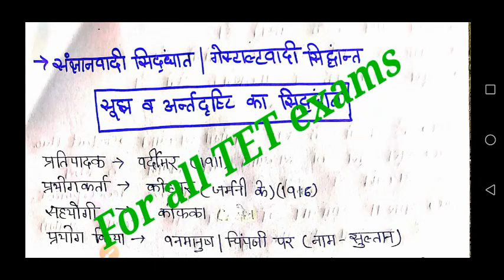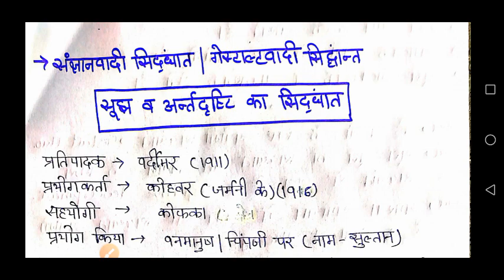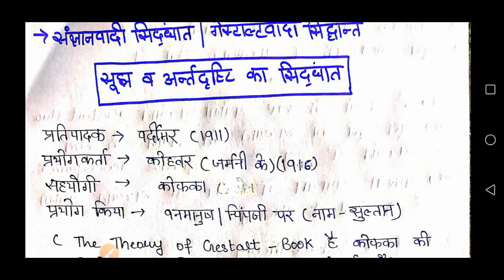Part -14(Psychology) सूझ या अन्तर्दृष्टि का सिद्धान्त (Gestalt Theory) and Field Theory of Learning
Helo guy's, my self Santosh kanwal and I welcome you all on my channel.
My channel is specially for all teaching exams and here we were discussing various important topics and concepts of Psychology